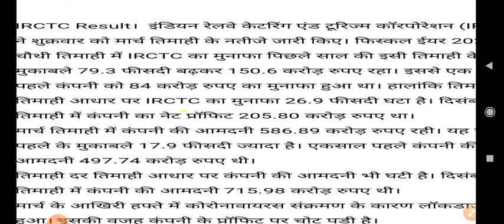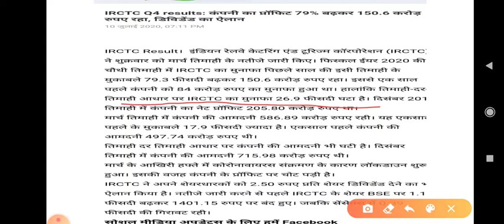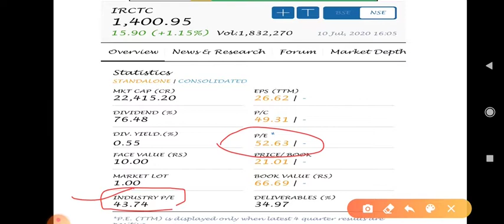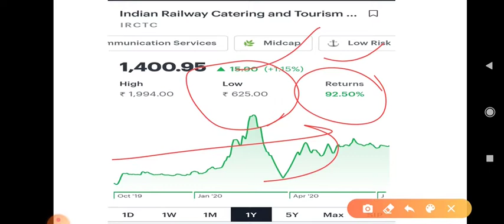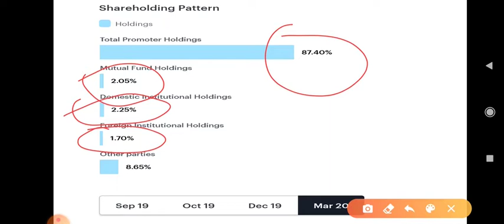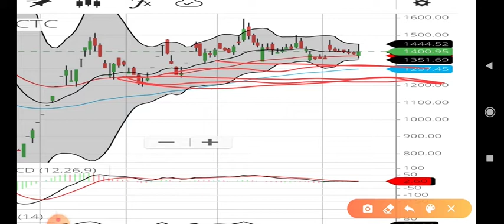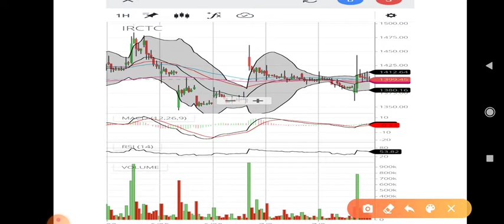IRCTC SHARE STOCK QUARTERLY RESULS DIVIDEND 2.5RS DECLARED